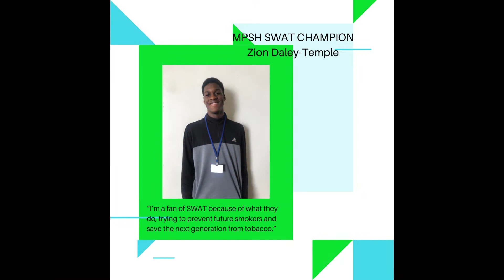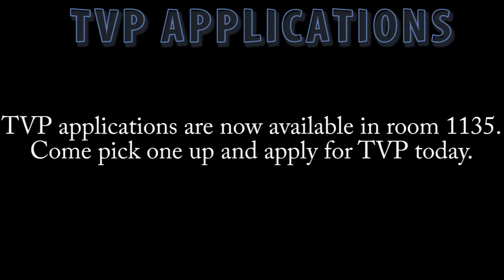TVP Broadcast 2/19/20